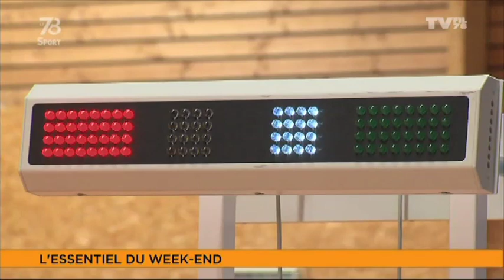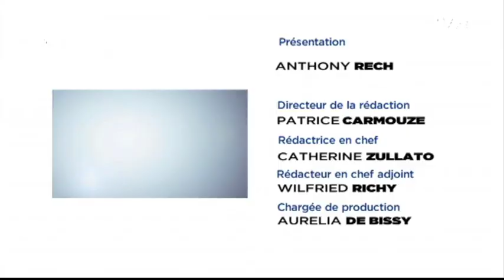Le 7/8 Sport - Emission du lundi 27 janvier 2014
Le 7/8 sport, chaque lundi, présenté par Anthony Rech.

Au Sommaire :
- Formé aux Cougars de Montigny-le-Bretonneux Frédéric Hanvi est membre de l'équipe de France de baseball et part tenter l'aventure au Japon.
- L'entraineur du Plaisir Rugby Club, Philippe Béhar, fait le point sur les ambitions du club pour les plays-offs de Fédérale 3.

Nathalie Renard, instructeur de Krav'Maga
Nathalie Renard est instructeur de Krav'Maga à Guyancourt. Et surtout, elle est la première femme diplômée de France de sa fédération. Portrait d'une sportive passionnée qui inculque des techniques de défense accessibles à tous.

Et aussi...
Tous les résultats du week-end.